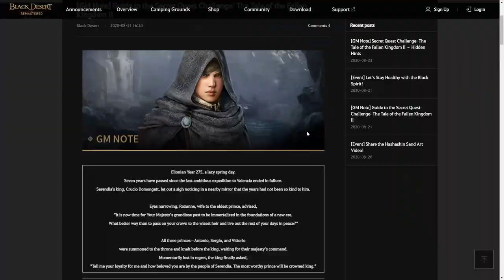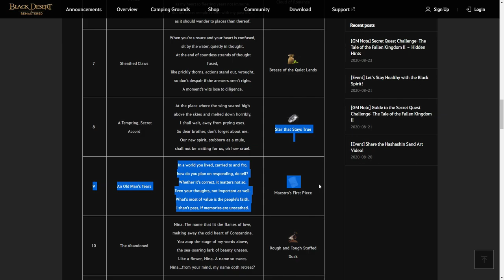Guide The Secret Quest Challenge 2020 The Tale of the Fallen Kingdom II PART 2 (TimeStamp Available)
SEA Official Web Page [GM Note] Guide to the Secret Quest Challenge

Special Thanks to everyone on SEA server and another region server that keep trying and sharing each info to progress this hidden quest

Time Stamp:
00:00 Intro
00:11 Overview
00:30 Previous Episode Guide Preview
01:00 How to Get "Wild Rose of the Tearless Girl"
02:12 How to Solve If Can't Get "Wild Rose of the Tearless Girl"
02:50 Reporting Quest "The Aged Lion"
02:59 Take Quest "A Prickly Remark"
03:09 How to Get "Hair Band of a Righteous Thief"
05:18 Take Quest "Loyalty's Fall"
05:26 How to Get "Piece of a Lifeless Morning Star"
06:31 How to Solve if You Stuck at Hidden Platform
07:30 Take Quest "The Young Lion"
07:40 How to Get "Tears of the Leaves"
09:32 Take Quest "The King and the King"
09:41 How to Get "Lips of a Woman in Love"
09:55 Take Quest "The Prince and the Prince"
10:03 How to Get "Cloud of Romance"
13:10 Take Quest "Sheathed Claws"
13:19 How to Get "Breeze of the Quiet Lands"
13:46 Overview All Progress From this Video
14:34 Ending